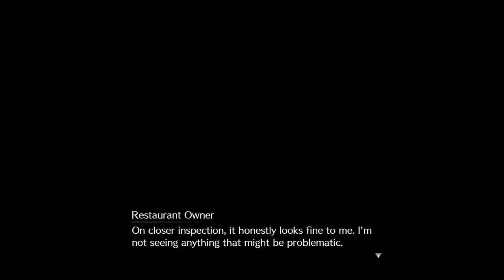Boy's night out - Let's Play Final Fantasy 7 REMAKE Pt. 20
While Aerith is being prepare for the Don Corneo audition, Cloud is advised to have a taste of The Wall Market. Join me and find out how it goes!

Final Fantasy 7 REMAKE and all the associated rights to it are the property of Square Enix Holdings Co., Ltd.